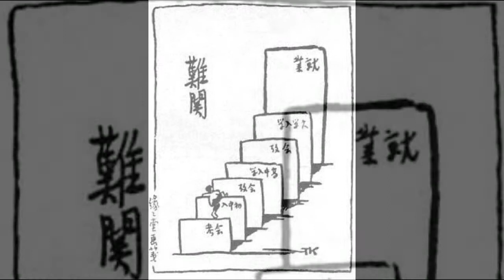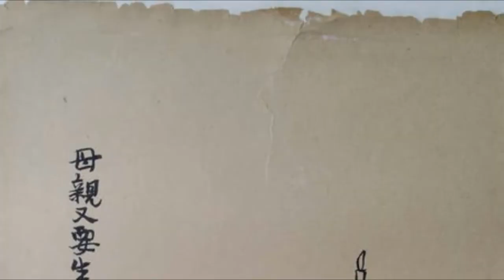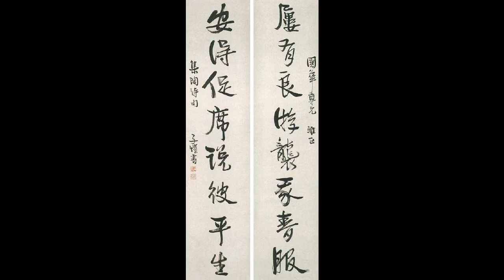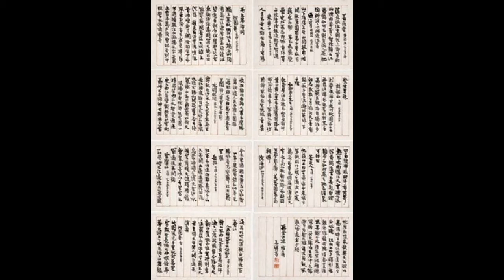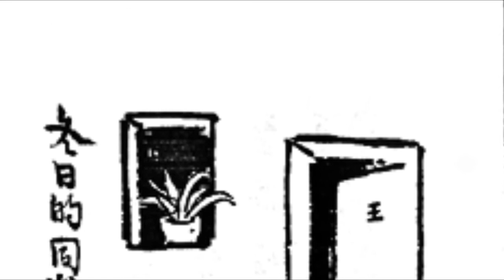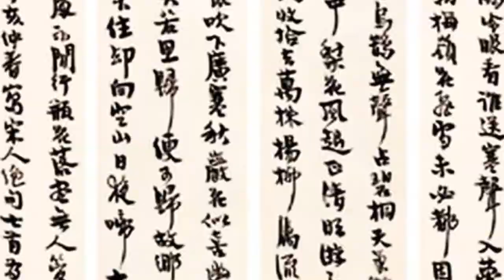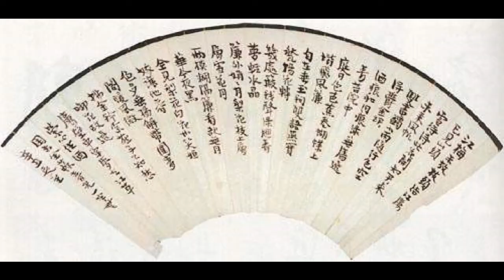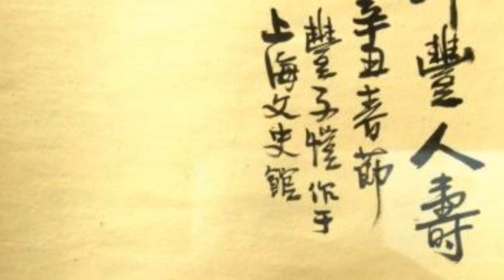豐子愷 Feng Zikai （1898-1975） 浙江省石門縣（今嘉興桐鄉市石門鎮）人 畫家 文學家 美術家 音樂教育家 中國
豐子愷（1898年11月9日－1975年9月15日），浙江省石門縣（今嘉興桐鄉市石門鎮）人，散文家、畫家、文學家、美術家與音樂教育家，原名潤，又名仁、仍，小名慈玉，號子覬，後改為子愷，筆名T·K，又被稱為「圓通大師」、「 有德行的人」。師從弘一法師（李叔同），以中西融合畫法創作漫畫及散文而著名。
1898年11月9日（清德宗光緒24年9月26日）[1]豐子愷在浙江省石門縣石門灣（今桐鄉市）出生。家族祖籍浙江鄞縣，先祖豐仲顏在明末自寧波府鄞縣遷居石門[2]，其祖在故鄉開了一家染坊，父親豐鐄長於詩文，是中國史上最後一年及第的舉人。他是長男，排行第七，有六個姊姊、一個妹妹和兩個弟弟，但兩弟弟皆早夭。
豐子愷在讀師範時期，有兩位恩師。一位是藝術家李叔同，一位是教育家夏丏尊。在預科班二年級時，上李叔同教授畫石膏像課，豐子愷沉迷其中，畫藝進步很快。在李叔同的指點與鼓勵下，豐子愷一方面努力寫生，一方面觀摩西洋名畫，並學習繪畫理論。也向李叔同學習音樂，苦練鋼琴。夏丏尊當時在浙江第一師範本任舍監一職，後改任為國文老師。夏丏尊以教授新文藝寫作聞名，對學生教導甚嚴，寫作文時要求「不准講空話，要老實寫」。
1919年，豐子愷自浙江第一師範畢業，出國深造學習美術是他的理想。於是他賣祖產，並向姐夫借了四百元錢，並到東京展開他的留學生涯。豐子愷的日語是向兩位曾留日的老師──李叔同、夏丏尊學習的。他在東京做短期進修。4個月後，他拉完了三冊提琴練習本和幾個輕歌劇曲子。美術方面，豐子愷專攻炭筆畫。 但某日，他在舊書攤上看到《夢二畫集·春之卷》。竹久夢二是日本一位自學成功的畫家，專攻簡筆漫畫，在當時可謂自成一家。竹久夢二的畫構圖技巧來自西方，但畫趣卻是東洋味。豐子愷認為，這些畫作簡直就是「無聲的詩」。從竹久夢二的作品中，豐子愷找到了日後美術的途徑。
豐子愷在日本遊學10個月，盤纏用盡後不得已返國。回國後迫於家計他再執起教鞭，授課講學。平日在教學之餘，開始從事英、日文的翻譯工作。豐子愷創作漫畫的動機，先是因校務會議過於無趣之餘，他便觀察同事不同的姿態，回宿舍後畫成圖稿，頗覺有趣，便開始嘗試其他內容。朱自清與俞平伯合辦一份刊物《我們的七月》，他便向豐子愷要了張畫，刊登在1924年的期刊上。那一幅圖畫題目為「人散後，一勾新月天如水」，引起在上海辦《文學周報》的鄭振鐸的注意。
1925年，《文學周報》開始連續刊載豐子愷的畫作，鄭振鐸給這些畫定了「子愷漫畫」的標題。1945年抗戰勝利以後，豐子愷回到杭州定居。1949年到香港舉行畫展。1930年，母親去世後，豐子愷住到了嘉興。[3]1932年秋天，豐子愷用版稅和開明書店的分紅，得以在家鄉石門灣建造真正的緣緣堂。[3]後往返於石門灣和杭州之間，1937年抗戰爆發，從江西一路逃到桂林，後居重慶，至1946年9月15日才返回上海，輾轉多地，先暫居杭州西湖招賢寺，1947年3月11日遷入杭州靜江路（今北山路）85號小平房，稱「湖畔小屋」。[3]1948年9月27日訪問台灣，11月23日在廈門住四個月，畫《護生畫集》，1949年4月底回到上海。[3]
1954年，首屈一指的上海市中國日語學院成立，他擔任首任院長和唯一一位教師。
1960年，上海市中國畫院成立，他擔任首任院長。1961年到1965年，他翻譯日本古典名著長篇小說《源氏物語》（世界上最早的長篇小說），幼女豐一吟協助。1966年文化大革命爆發，他蒙受屈辱；背著莫須有的罪名，遭批鬥、迫害，摧折他的身心。
1975年8月，癌症病發（9月診斷為右葉尖肺癌）；並得知胞姐逝世噩耗令病情惡化，同年9月15日12時8分在上海華山醫院急診觀察室逝世，享年76歲。直到1978年6月5日才平反，書面通知送交長子豐華瞻。
1914年2月首度發表作品
1918年首度發表詩詞
1922年12月開始漫畫創作，為中國漫畫藝術的先驅，漫畫造形簡約，畫風樸實，饒富童趣，在眾多畫家中，獨樹一格。曾先後在香港、臺灣及各地舉辦畫展。
1926年創辦開明書店。
1927年從弘一法師（俗名李叔同）皈依佛門淨土宗，法名「嬰行」。於上海參加創辦立達中學（後改為立達學園）。
豐子愷出版的作品有：散文集《緣緣堂隨筆》、《緣緣堂續筆》、《車廂社會》、《緣緣堂集外遺集》；彩色畫冊《子愷漫畫選》、藝術理論著作《豐子愷美術講堂》、《豐子愷音樂講堂》及漫畫集《子愷漫畫》、《護生畫集》[4]等。譯作有日本廚川白村《苦悶的象徵》、夏目漱石選集；俄國屠格涅夫《獵人筆記》、柯羅連科《我的同時代人》；日本古典小說《源氏物語》、《落窪物語》、《竹取物語》、《伊勢物語》。
豐子愷散文喜歡讚美兒童的天真，以及歌頌人格的完整。由於信奉佛教的關係，所以作品也具有避開現實的傾向。早期的散文表達他對虛偽的社會風習的不滿，稍後的作品具有較多的社會內容，如對城市底層人民艱苦的勞動生活的描寫等等。文筆樸素平淡，間見幽默感。
他的散文《漸》被台灣龍騰版高級中學國文教科書第2冊收錄，台灣教科書開放民編前的國立編譯館版高級中學國文教科書也曾收錄。散文《山中避雨》曾收錄於國立編譯館版國民中學國文教科書。
Feng Zikai (simplified Chinese: 丰子恺; traditional Chinese: 豐子愷; pinyin: Fēng Zǐkǎi) (November 9, 1898 – September 15, 1975) was an influential Chinese painter, pioneering manhua artist and essay author.
He graduated from the Hangzhou High School.
Originating from Tongxiang, Zhejiang Province, Feng Zikai was a contemporary painter, writer, and teacher of music. In his early years, he was taught by the accomplished Hong Yi. In 1921, Feng travelled to Japan to further his studies.
After he returned to China, he taught art and music in Shanghai, Zhejiang and Chongqing respectively, and became the editor of Kaiming Publishing House.
Feng wrote extensively on various topics, including literature, painting, music, translation and calligraphy. Among Feng's numerous creations, his most famous works include short essay collections, such as Yuan-Yuan Tang Sui Bi, Yuan-Yuan Tang Zai Bi, Chexiang Shehui and Shuai Zhen Ji; cartoon collections, like Zikai Cartoons, Children's Cartoons; and translated works, including Diary of a Hunter and The Tale of Genji.
The Feng Zikai Chinese Children's Picture Book Award, launched in 2009 to promote Chinese children's picture books, is named in honour of the artist.
Quote : In these recent years, my heart has been occupied by four things: deities and stars in the sky, as well as art and children on human earth. My children, who resemble swallows, share the deepest destiny with me, and possess equal standing with deities, stars and art in my heart.